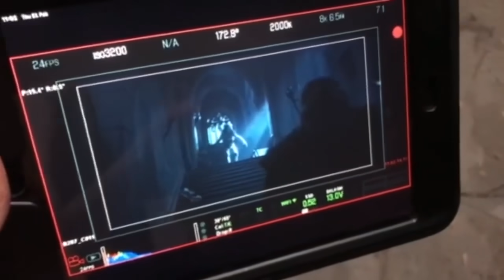ГЕНРИ КАВИЛЛА УНИЗИЛИ! ПРИКВЕЛ ВЕДЬМАКА БЕЗ МОМОА, НО С ГЛАВНЫМИ ЖЕНСКИМИ ПЕРСОНАЖАМИ/ВСЕ НОВОСТИ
Сегодня мы поговорим обо всех новостях сериала Ведьмак от Нетфликс. А также его приквела, где ждали в главной роли Джейсона Момоа. А еще узнаем, почему и как унизили Генри Кавилла.